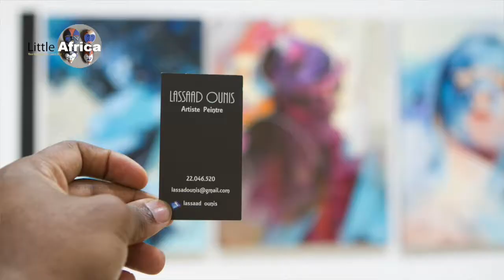Lassaad OUNIS, artiste peintre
Lassaad Ounis est un artiste peintre  tunisien qui travaille travaille beaucoup la peinture figurative et le pastel. Il est très inspiré par les femmes qui véhiculent beaucoup de messages.